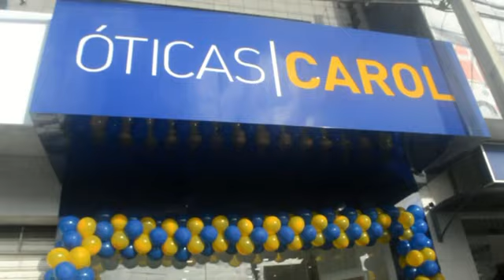Proprietária das Óticas Carol, Angélica, em Amargosa fala do objetivo em trazer mais uma opção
Proprietária das Óticas Carol, Angélica, em Amargosa fala do objetivo em trazer mais uma opção de qualidade na cidade